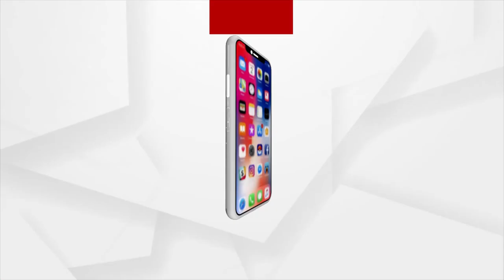ଭେଙ୍କେୟା ନାଇଡୁଙ୍କୁ ଭାବପୁର୍ଣ ବିଦାୟକାଳୀନ ସମ୍ବର୍ଦ୍ଧନା,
ଭେଙ୍କିୟା ନାଇଡୁଙ୍କ ଅନୁଭବ ଯୁବବର୍ଗଙ୍କୁ ମାର୍ଗ ଦେଖାଇବ । ନାଇଡୁଙ୍କ ରାଜନୈତିକ ଏବଂ ସାମାଜିକ ଅନୁଭବ ବହୁତ କିଛି ଶିଖାଇଛି କହିଲେ
ପ୍ରଧାନମନ୍ତ୍ରୀ । ନାଇଡୁଙ୍କ ଅନୁଭବ ଆମର ଯୁବବର୍ଗଙ୍କୁ ମାର୍ଗଦର୍ଶନ କରିବ ଏବଂ ଗଣତନ୍ତ୍ରକୁ ଆହୁରି ମଜବୁତ କରିବ ବୋଲି ପ୍ରଧାନମନ୍ତ୍ରୀ କହିଛନ୍ତି ।